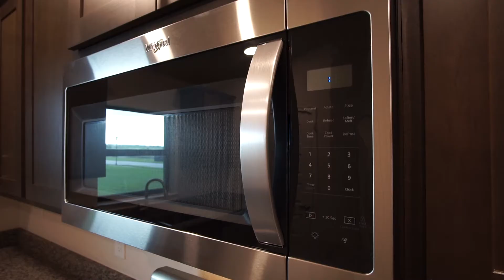5008 Tennesee Lake Dr Unbranded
Filmed and Produced by Justino Zoppe
Next Generation Video Productions